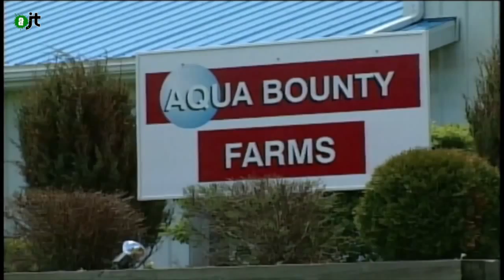Chronique d'un Monde agité #4 - AlterJT #87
L'AlterJt vous offre un petit tour de l'actualité mondiale. Au sommaire, la vague de boue toxique du Brésil qui menace désormais les espèces protégées, le mouvement des Parapluies de Hong Kong qui fait élire 4 de ses militants au pouvoir et enfin le saumon OGM qui s'invite dans les assiettes américaines.